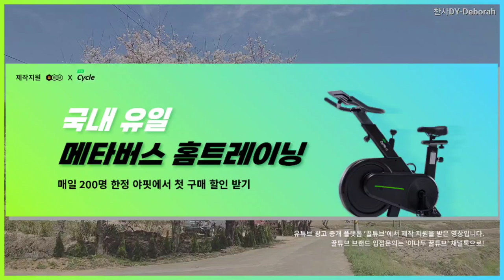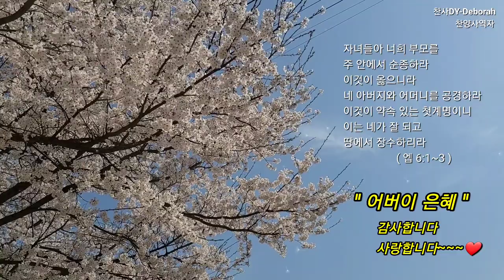어버이 은혜 | 어버이날 | Mother's love | BGM - 자작곡 찬양 #3 "어머니의 사랑"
5월은 "가정의 달"입니다.
이제 곧 "어버이날"이 다가오네요~🤗
벚꽃이 너무 예뻐서 녹화했었던 영상과 함께
Youtube를 시작하는 첫날 업로드했던
3번째 찬양 "어머니의 사랑"을 함께 올립니다.

이 찬양은 2020년 5월 "어버이날"에 만든 찬양입니다.
첫째는 주님의 은혜이고 둘째는 부모님께
감사하는 마음을 가사에 담아 만들었던 찬양입니다.
찬양을 들으면서 우리의 태어나고 자란 것이
어머니의 기도임을 깨닫는 시간이 되시길 바랍니다.

제대로 된 반주 없이 핸드폰으로 녹음을 해서
음질이 좋지 않지만 가사에 은혜 받으시기를
주님이 이름으로 부탁드리겠습니다.

너는 너의 하나님 여호와의 명한대로
네 부모를 공경하라 그리하면
너의 하나님 여호와가 네게 준 땅에서
네가 생명이 길고 복을 누리리라
                               ( 신명기 5:16 )

자녀들아 너희 부모를
주 안에서 순종하라 이것이 옳으니라
네 아버지와 어머니를 공경하라
이것이 약속 있는 첫계명이니
이는 네가 잘 되고 땅에서 장수하리라

💗 어머니의 사랑  - 가사 💗

내가 스스로 태어남이 아니요
내가 스스로 자란 것이 아니요
내가 스스로 배운 것도 아니요
어머니의 사랑과 기도로 내가 있네

해가 뜨고 해가질 때도
항상 걱정하시는
어머니의 사랑의 기도로
내가 이곳에 있네

십년 지나고 수십년 지나도
항상 걱정하시는
어머니의 눈물의 기도로
내가 이곳에 있네

어머니의 그 사랑의 기도가
나를 성장케했네
어머니의 그 눈물의 기도로
내가 이곳에 있네